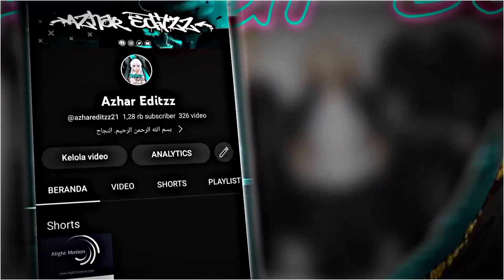2 PRESET AM 🎟 || UKURAN 9:16 & 16:9 || DJ KAMU PUNYA PACAR LAGI x TANTE CULIK AKU DONG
Preset Cek komentar